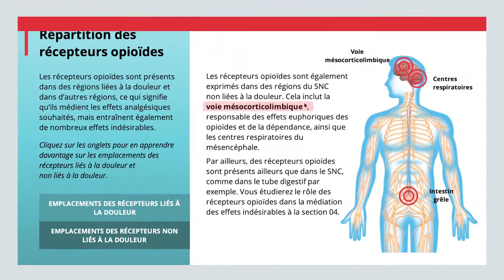AFMC Response to the Opioid Crisis